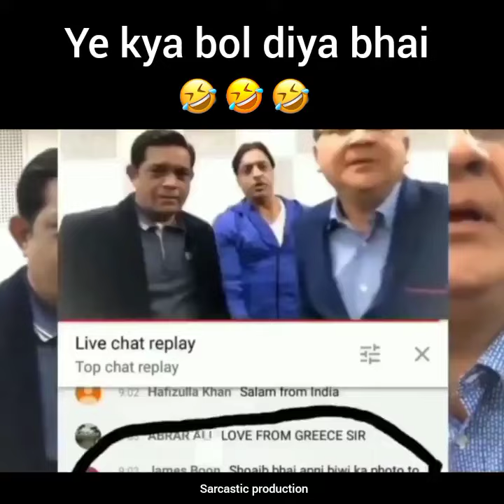Viral Video ARY BHI YE KIA BOL DIA APNY CUTE VIRAL GIRLS VIDEO